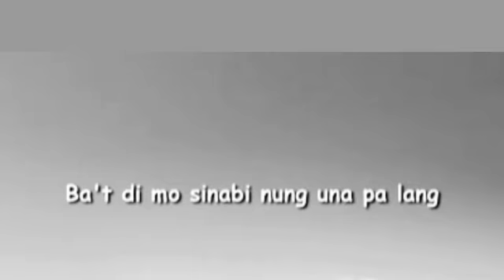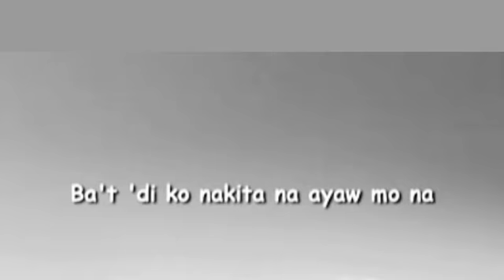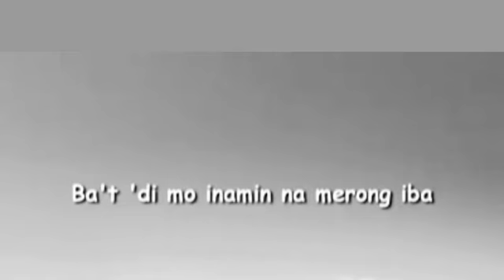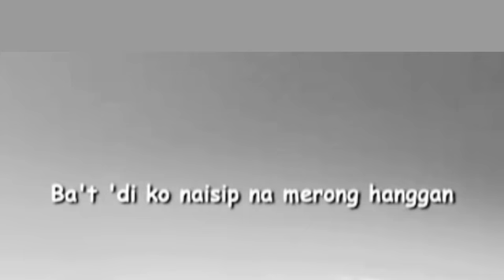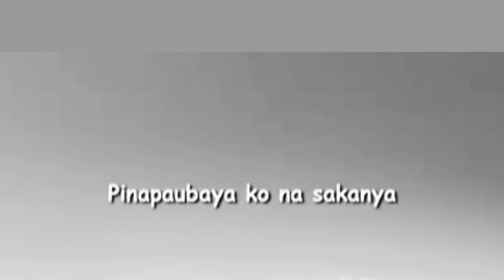PAUBAYA Lyrics - Moira Dela Torre